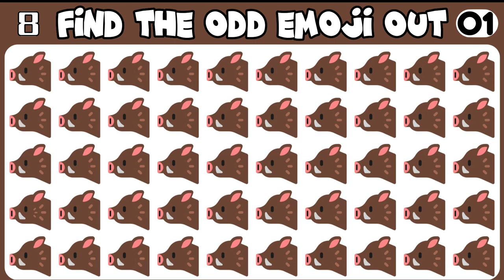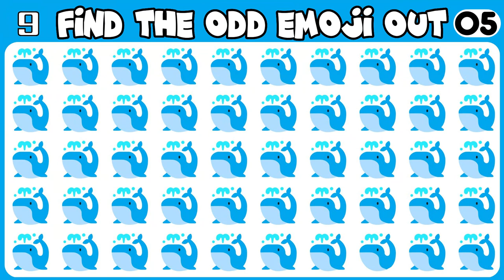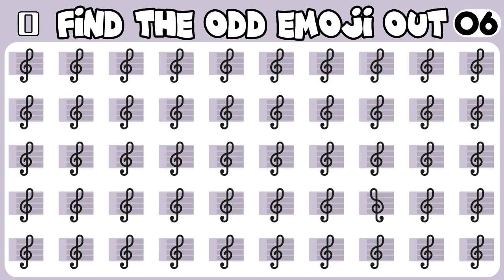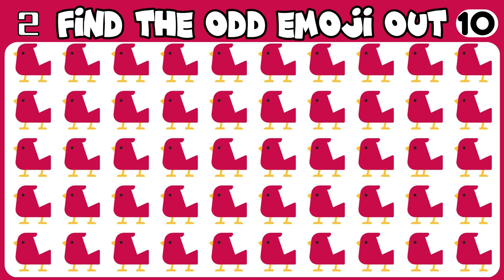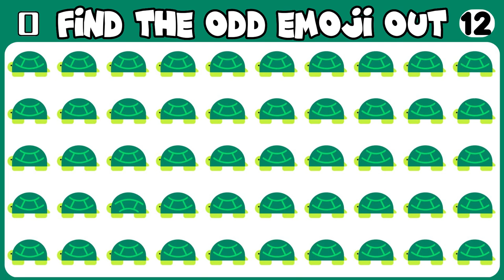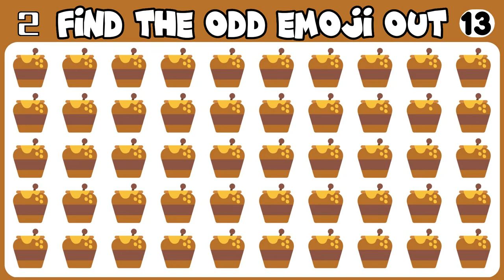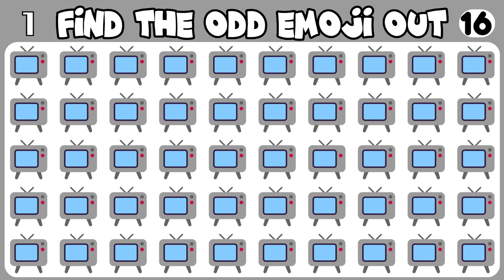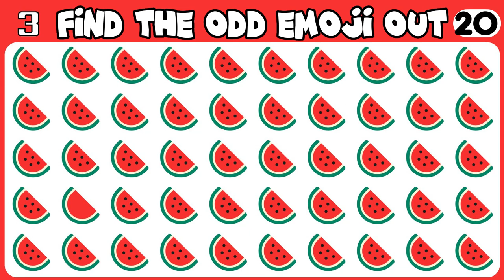FIND THE ODD ONE OUT #4| KIDS GAME | EMOJI QUIZ